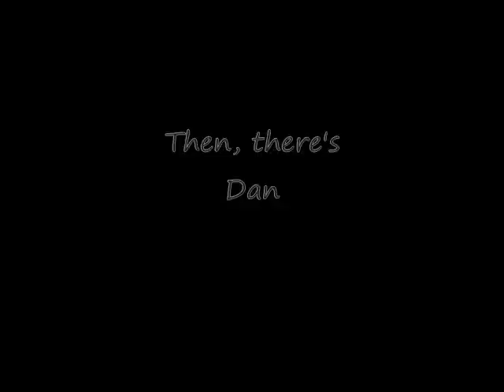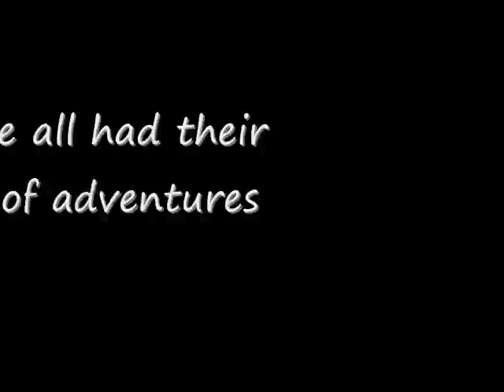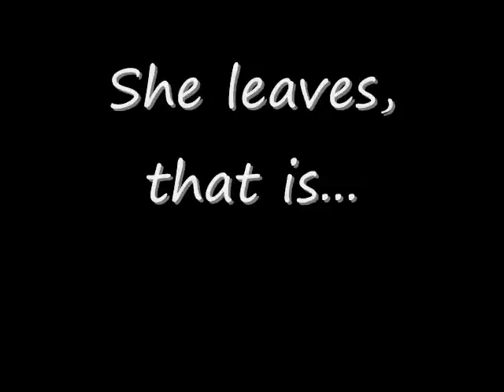Growing up Fast - A Trixie Belden tale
The story is called Growing Up Fast, and will hopefully be ready to be read shortly.

Trixie: Kirsten Storms
Dan: Jason Cook
Brian: Jason Thompson
Honey: Kimberly McCullough
Mart: Kyle Lowder
Di: Nadia Bjorlin
Jim: Eric Martsolf
Bobby: Charlie Hunnam
"Girlfriend": Katie Holmes

Song is "Heart Never Lies" by McFly